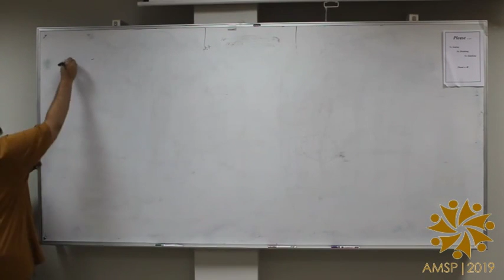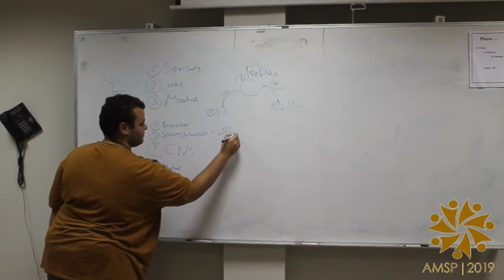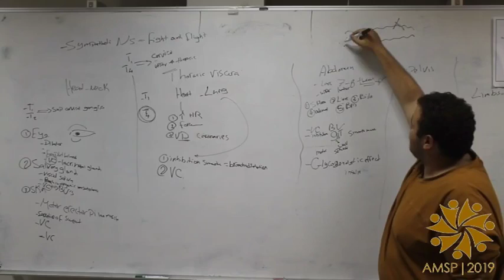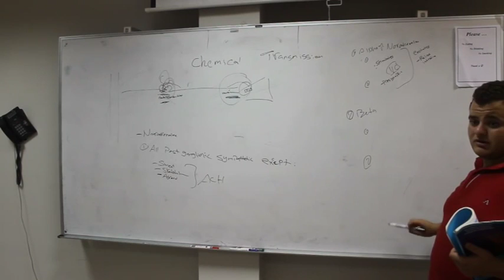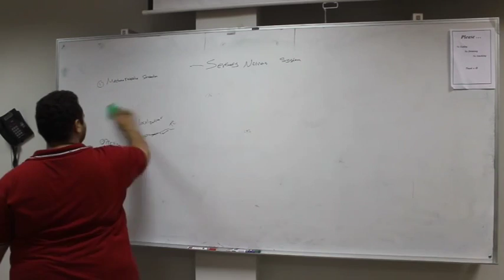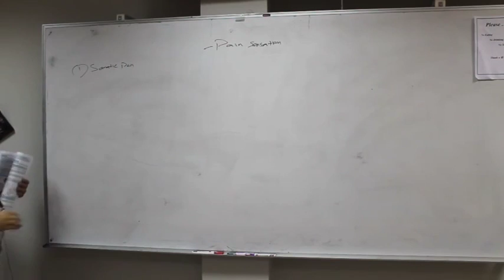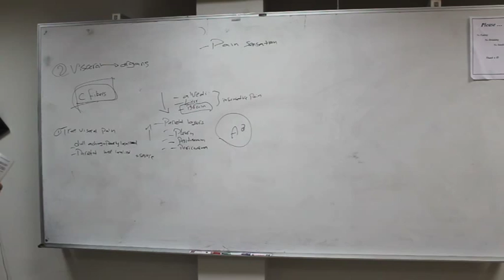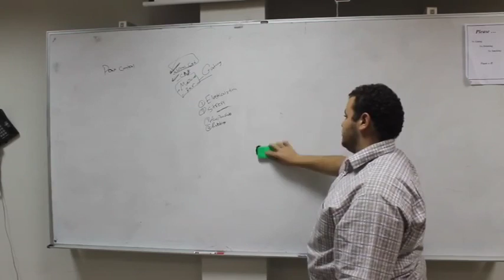Physiology - CNS - AMSP2019 - Hossam Ramadan